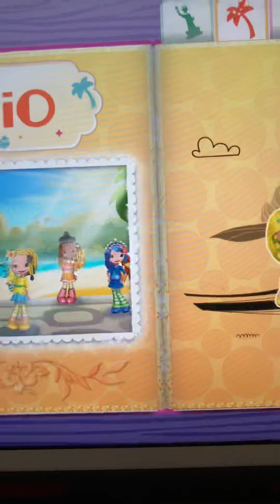Strawberry chockcake holiday hair the my new york| the ikk kid party